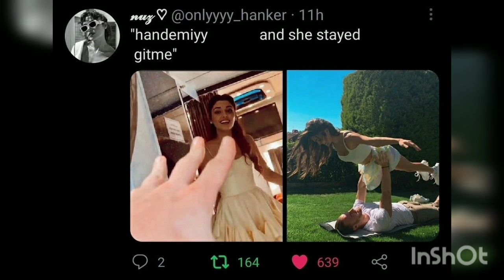Hande Erçel 🌹 Kerem Bürsin -Holiday 🤗 💞